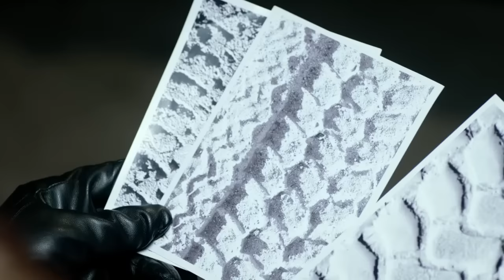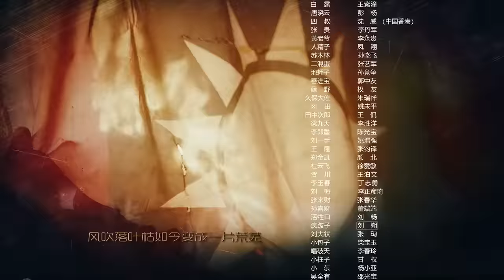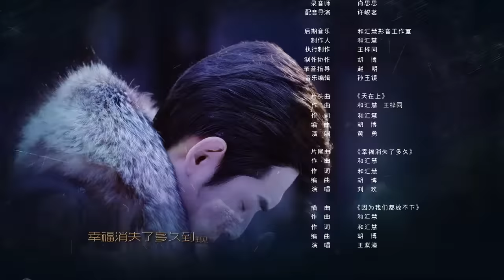《八方传奇/Legend of Night》39 大结局 烽火奇侠“杀八方” 打造抗日“蝙蝠侠”｜刘欢 贾青 王全有 王紫潼 朱峰【捷成华视悬疑剧场】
《八方传奇》
导演：叶静
主演：刘欢 贾青 王全有 王紫潼 朱峰
集数：39集

剧情简介：
　　1935年，张翰涛为报父仇，假借抗日奇匪“杀八方”之名，在辽南海滨小城滨岛连续惩杀汉奸，却不料阴差阳错牵连出土匪、抗联、复兴社等多股隐藏势力，引来一场轩然大波。侦探出身的日寇宪兵老队长晴川为侦破“杀八方”案花费大量人力物力。张翰涛在与晴川及多股被牵势力的周旋中陷入绝境，誓要抵抗日寇为死难同胞报仇，最终消灭了以晴川为首的滨岛日寇团体，并为抗联争取来一批重要的武器资源，成为民间抗日的传奇人物……